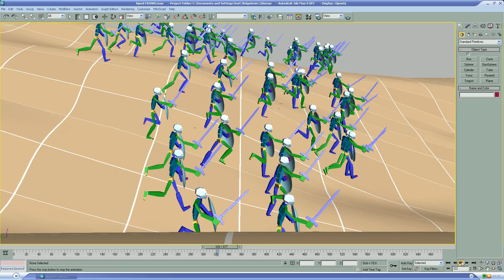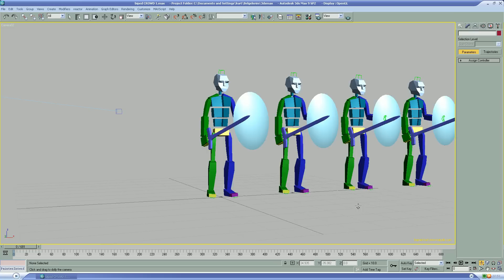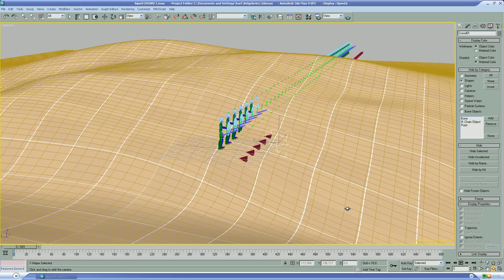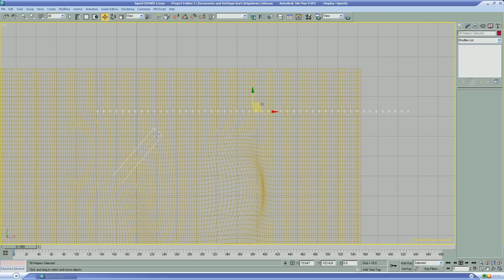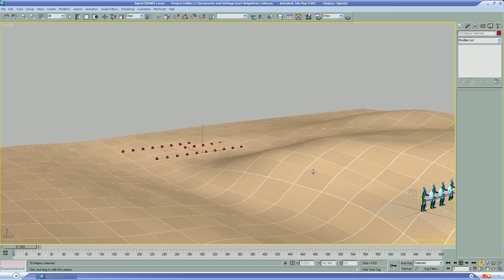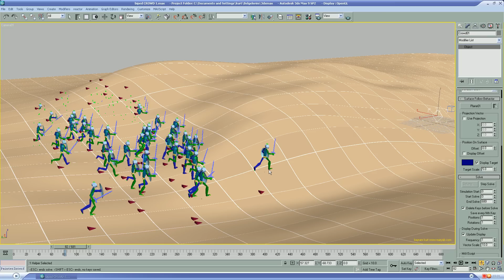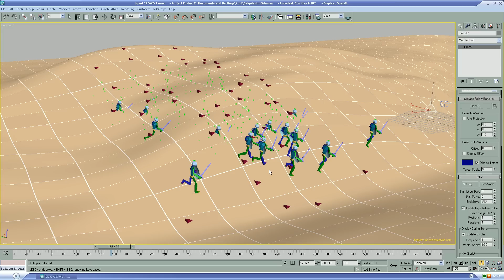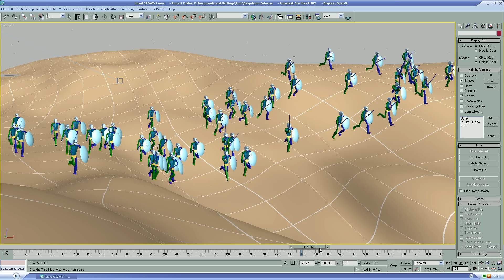3ds max-Biped crowd 3 (biped crowd management)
3ds max character studio biped'de crowd (kalabalıklaştırma) yönteminde çoklu sahne kullanımını gösteren video. Videolar görsel anlatım tarzında ele alınmıştır.